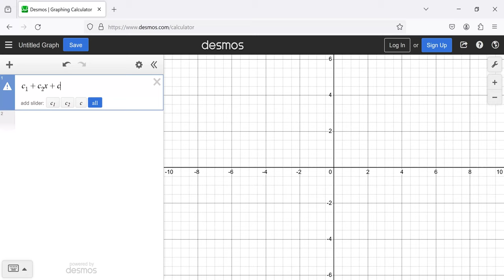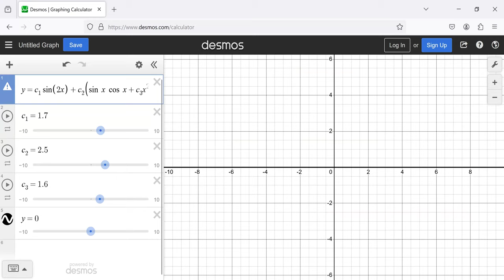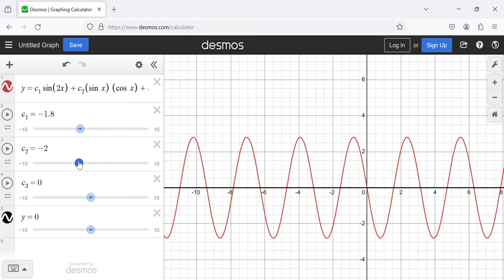DE 2024 W5D1 Linear independence and other definitions